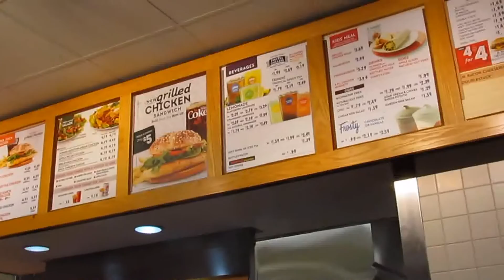Wendy's T-Rex Burger Challenge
Hey guys so this is the T-Rex burger challenge from Wendy's. In a nutshell you order that tripple meat and cheese and add 6 extra patties on that baby! I've done this one before but never recorded it, but that was 2 years ago and i almost didn't finish it the first time so huge improvement!